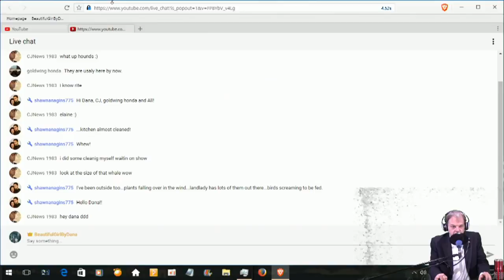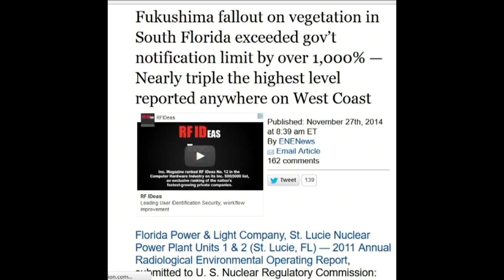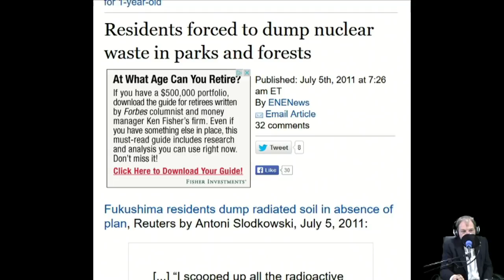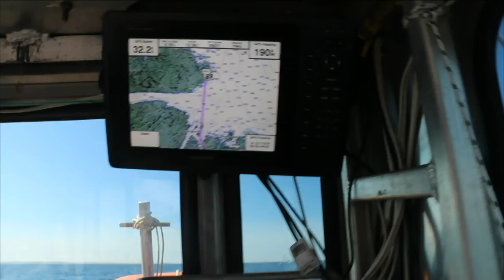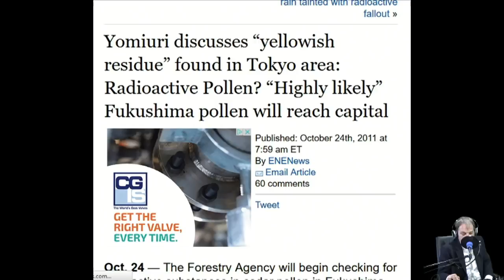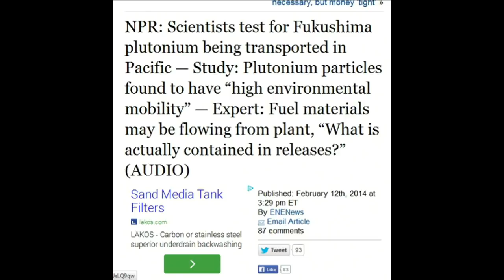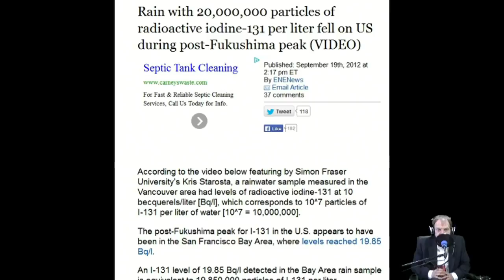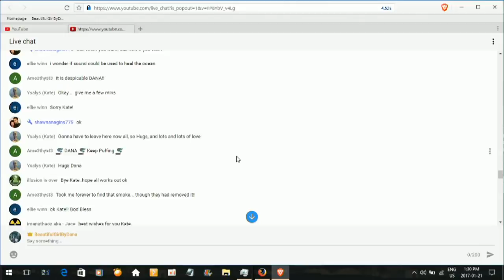Fukushima : Umm On The 8th Day God Said Make Nuclear Reactors ?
A all day live stream to draw attention to the death of the pacific ocean ELE Extinction Level Event . Save me to bookmark the subscription doesn,t always work !

Reading between the lines it appears a nuclear chain reaction has restarted somewhere deep down below the reactor .

Fukushima is our worst nightmare lets look deep into their medusa eyes . Save me to bookmark the subscription doesn,t always work !! Please support THIS .